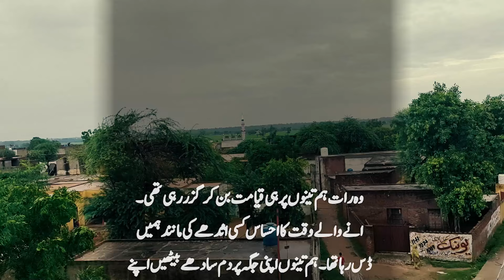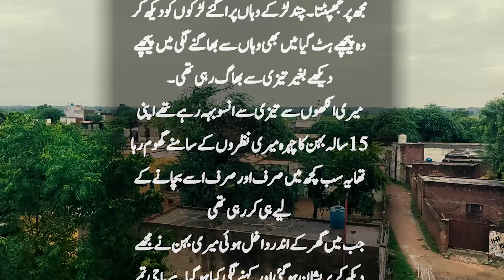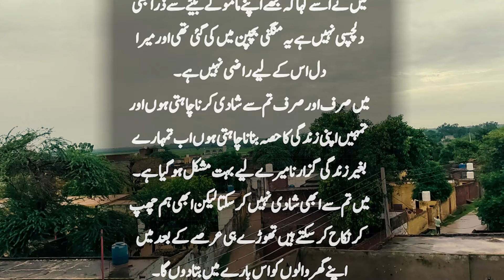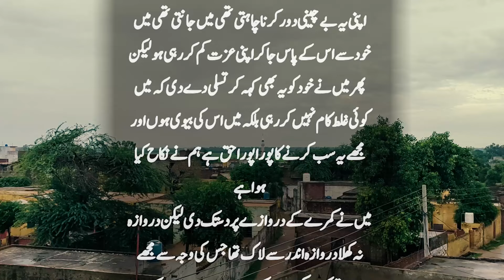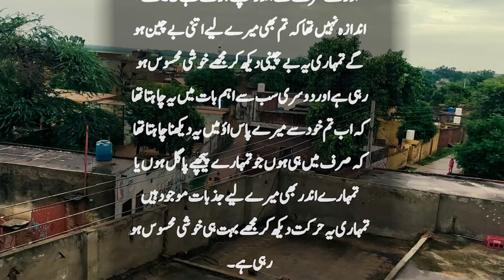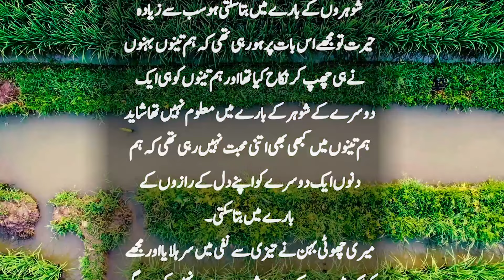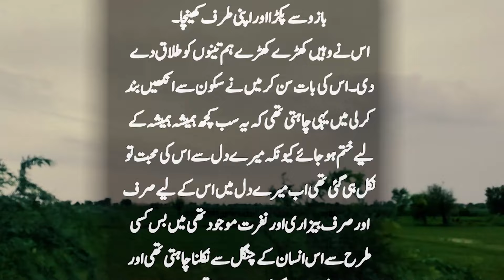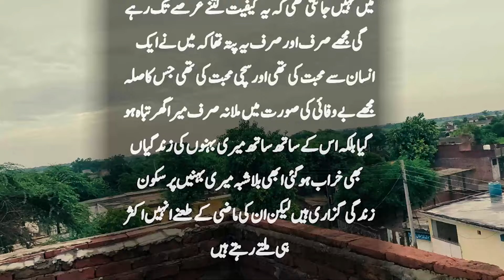3 Behno Ne Aik He 12 Saal ke larkay se shadi ki lekin | تین بہنوں کا ایک ہی چھوٹا شوہر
Suno zara ko roz sunnay waloun ko dil ki teh gehraioun se shukriya adaa krtay hain guzarish hai ke isi trh ki real stories daily sunney keliye hmaray is channel ka hissa ban jaein apka bohat shukriya!